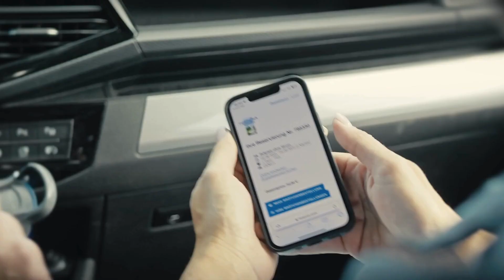Campingpark Kalletal: digitaler Campingplatz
Die Zukunft des Campings: Bequemlichkeit durch Online-Buchungssysteme
haben Sie schon von unserem Online-Buchungssystem gehört? Wenn nicht, dann wird es höchste Zeit, dass Sie sich darüber informieren, denn es bringt zahlreiche Vorteile für Sie mit sich!

Stellen Sie sich vor, Sie können Ihren Lieblingsplatz auf unserem Campingplatz ganz bequem von zu Hause aus reservieren. Mit Hilfe unseres Platzplans können Sie genau den Stellplatz auswählen, der Ihren Wünschen entspricht. Nach der Buchung erhalten Sie umgehend eine E-Mail mit Ihrer Reservierungsbestätigung und den Zugangsdaten zu Ihrem persönlichen Self-Service Bereich.

Was genau können Sie in diesem Self-Service Bereich tun? Nun, die Möglichkeiten sind vielfältig. Sie können jederzeit Ihre Buchung einsehen und verwalten. Möchten Sie beispielsweise Zusatzleistungen hinzufügen?Kein Problem, das können Sie ganz einfach online erledigen. Auch die Bestellung von frischen Brötchen für Ihr Frühstück am nächsten Morgen ist nur wenige Klicks entfernt. Und falls sich Ihre Pläne ändern und Sie Ihre Buchung stornieren müssen, können Sie das ebenfalls bequem online erledigen.

Aber das ist noch nicht alles. Kurz vor Ihrer Anreise haben Sie die Möglichkeit, sich online im Self-Service Bereich einzuchecken. Geben Sie einfach Ihre Autokennzeichen an und schon können Sie direkt zu Ihrem gebuchten Platz fahren, ohne lange an der Rezeption warten zu müssen. Auch beim Auschecken haben Sie die Möglichkeit, alles bequem online zu erledigen. Bezahlen Sie Ihren Restbetrag einfach online und sehen Sie sich alle Ihre Rechnungen an und laden Sie diese herunter. Alles mit nur wenigen Klicks!

Sie fragen sich vielleicht, was unsere Mitarbeiter währenddessen tun? Nun, sie sind natürlich weiterhin für Sie da! Falls Sie Fragen oder Sorgen haben oder einfach nur ein nettes Gespräch führen möchten, stehen wir Ihnen selbstverständlich gerne zur Verfügung. Wir möchten sicherstellen, dass Ihr Aufenthalt bei uns so angenehm wie möglich verläuft, und lassen Sie nicht alleine, wenn Sie uns brauchen.

Aber das ist noch nicht alles! In der E-Mail, die Sie vor Ihrer Anreise erhalten, finden Sie auch einen Link zu unserer digitalen Gästemappe. Dort finden Sie viele nützliche Informationen und Tipps zu Ausflügen, Restaurants und Veranstaltungen in der Umgebung und vor Ort. Sie haben Fragen zu den Öffnungszeiten der Sauna oder zu anderen Einrichtungen? Auch dafür finden Sie die Antworten in der digitalen Gästemappe. Und falls Sie weitere Fragen haben, stehen Ihnen unsere Mitarbeiter selbstverständlich zur Verfügung.

Die Zukunft des Campings ist digital, und unser Online-Buchungssystem ist der Beweis dafür. Es bietet Ihnen eine unkomplizierte und bequeme Möglichkeit, Ihren Campingurlaub zu planen und zu genießen. Probieren Sie es doch einfach bei Ihrem nächsten Besuch aus und überzeugen Sie sich selbst!

Wir freuen uns darauf, Sie bald bei uns begrüßen zu dürfen!